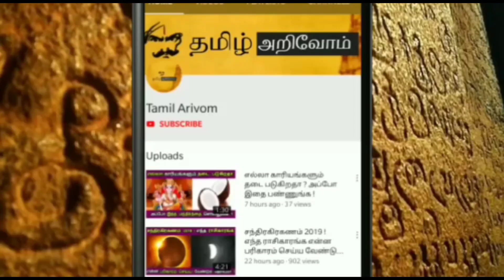ராமேஸ்வரத்தில் கண்டிப்பாக நடக்க வேண்டியவை !30.5.2020 இன்று இது நடக்குமா?வருத்தத்தில் ரமேஸ்வர மக்கள்!